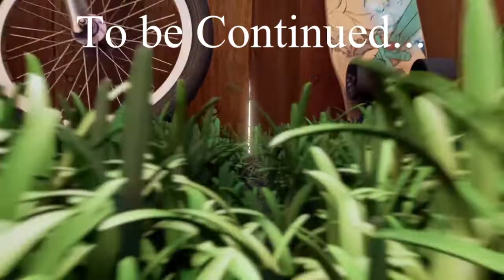Well That Was Embarrassing... | Grounded #1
In this new series, we play Grounded (and die in the most embarrassing way possible). We get a couple tools, some rocks, and settle down at the Oak Tree.
     Grounded was fully released Thursday, September 29th, 2022. Grounded has been available to the public since July 28th, 2020... I think.
     Grounded is available on Windows, Xbox One, Xbox Series X & S, Xbox Gamepass, and Steam.